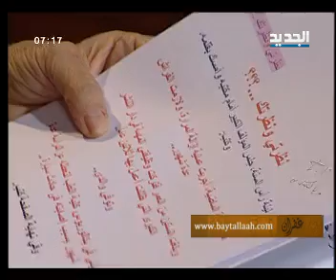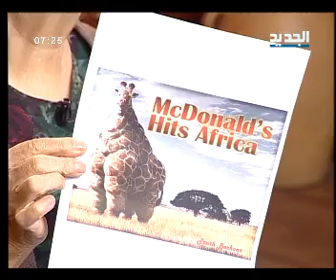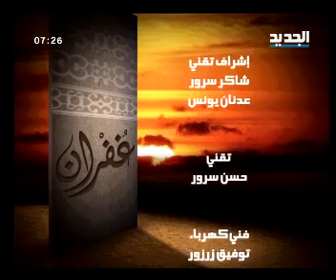مريم نور - غفران - الحلقة [ 350 ]